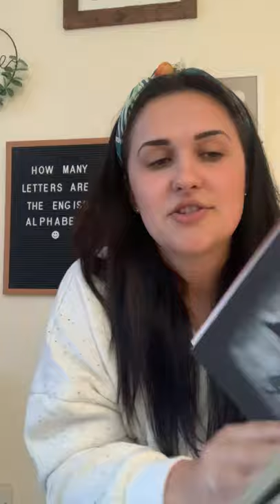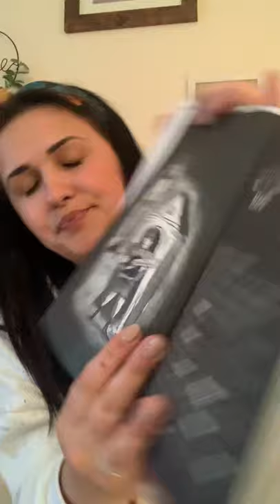Miss Howell St Woolos Chapter 1 task 2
Task 2: Chapter 1 The Beast of Buckingham Palace 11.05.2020